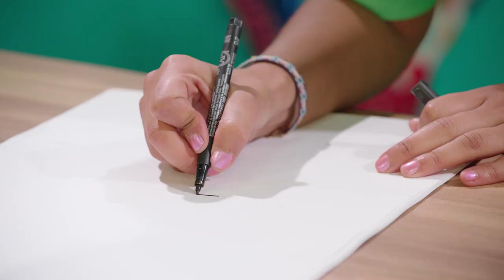leeuw | Sarah knutselt | Ketnet Junior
Sarah woont in een kleurrijke blokkentoren met een gezellig voortuintje aan de rand van de stad. Ze betovert iedereen met haar mooie glimlach! Samen met Sokpop maakt ze leuke knutselwerkjes. Doen jullie allemaal mee?

💻 Surf naar voor nog meer leuke video’s
📱 of download de gratis Ketnet Junior-app